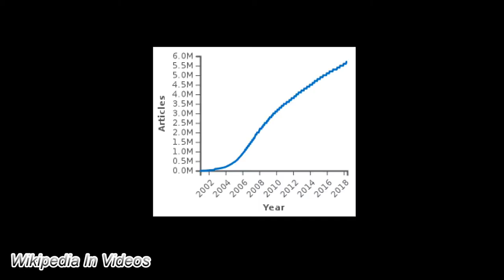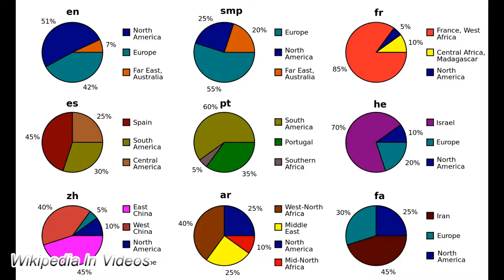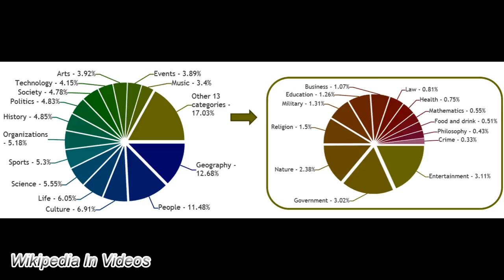Wikipedia || Wiki Video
This is the information available for Wikipedia in Wikipedia as of October 14th, 2019.

Wikipedia (/ˌwɪkɪˈpiːdiə/ (About this soundlisten) wik-ih-PEE-dee-ə or /ˌwɪkiˈpiːdiə/ (About this soundlisten) wik-ee-PEE-dee-ə) is a multilingual online encyclopedia created and maintained as an open collaboration project using a wiki-based editing system. It is the largest and most popular general reference work on the World Wide Web, and is one of the most popular websites ranked by Alexa as of October 2019. It features exclusively free content and no commercial ads, and is owned and supported by the Wikimedia Foundation, a non-profit organization funded primarily through donations.

Wikipedia was launched on January 15, 2001, by Jimmy Wales and Larry Sanger. Sanger coined its name, as a portmanteau of "wiki" (the Hawai'ian word for "quick") and "encyclopedia". Initially an English-language encyclopedia, versions in other languages were quickly developed. With at least 5,949,614 articles, the English Wikipedia is the largest of the more than 290 Wikipedia encyclopedias. Overall, Wikipedia comprises more than 40 million articles in 301 different languages and by February 2014 it had reached 18 billion page views and nearly 500 million unique visitors per month.

In 2005, Nature published a peer review comparing 42 hard science articles from Encyclopædia Britannica and Wikipedia and found that Wikipedia's level of accuracy approached that of Britannica, although critics suggested that it might not have fared so well in a similar study of a random sampling of all articles or one focused on social science or contentious social issues. The following year, Time magazine stated that the open-door policy of allowing anyone to edit had made Wikipedia the biggest and possibly the best encyclopedia in the world, and was a testament to the vision of Jimmy Wales.

Wikipedia has been criticized for exhibiting systemic bias, for presenting a mixture of "truths, half truths, and some falsehoods", and for being subject to manipulation and spin in controversial topics. Facebook announced that by 2017 it would help readers detect fake news by suggesting links to related Wikipedia articles. YouTube announced a similar plan in 2018. In addition, Wikipedia has gender bias, particularly on its English-language site, where the dominant majority of editors are male. However, Edit-a-thons have been held to encourage female editors and increase the coverage of women's topics.

The content in this video: text, images and videos are available in the Wikipedia article, related  Wikipedia articles and Wikipedia references.

Authors of Images in this Video:
By Version 1 by Nohat (concept by Paullusmagnus); Wikimedia.